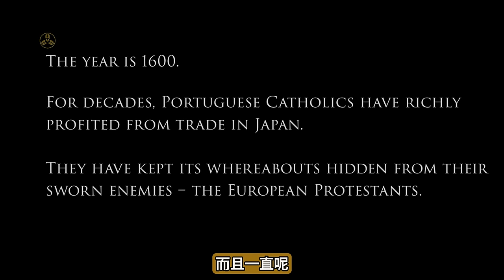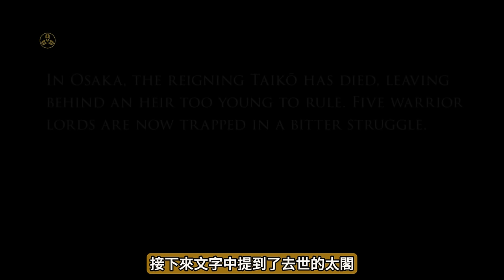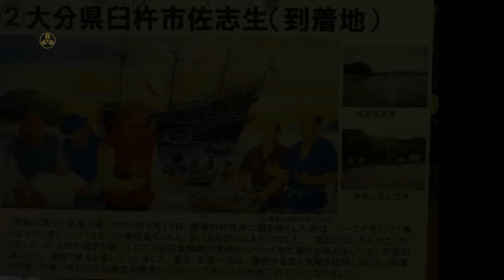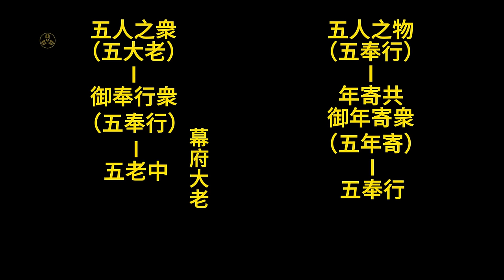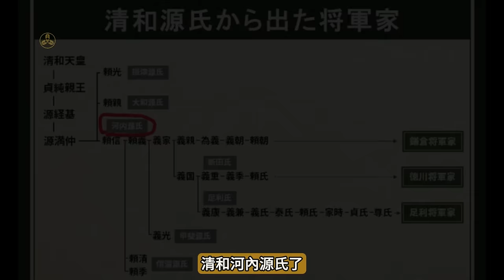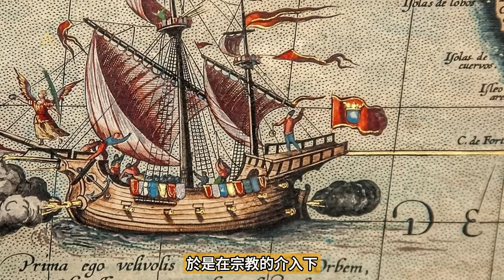【蘭爸爸說美劇】《幕府將軍》第一集，劇情與人物原型淺析！！裏面的角色都對應了那些歷史人物呢？？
簡介：
  《Shōgun》也叫《幕府將軍》，是2024年2月上綫的一部美劇。根據英国作家詹姆斯·克萊維爾James Clavell的同名小说改编而成。劇中采用架空設定，以日本戰國時代末期最重要的一場戰役，關原之戰來展開。各種登場人物都有相應的真實歷史人物對應。對於喜愛這段歷史的小夥伴來説，是一部不可多得的佳作。本期視頻就以我個人的視角和想法，來談談其中人物原型和劇情發展！！

歡迎加入discord交流群，點擊鏈接即可（如是頻道會員，請將YouTube賬號與discord賬號關聯）：